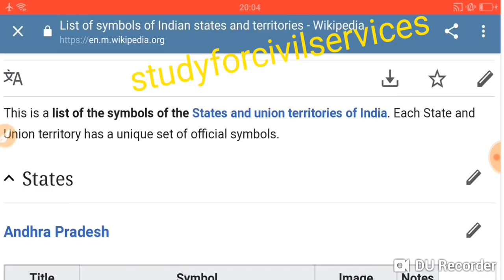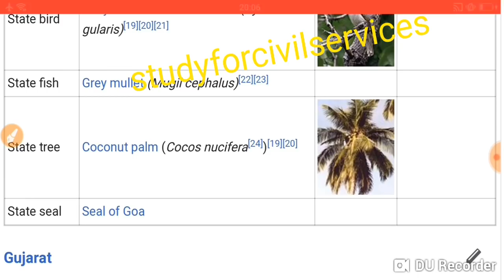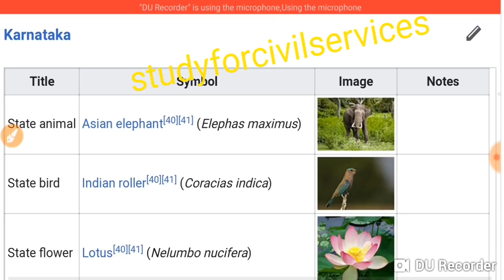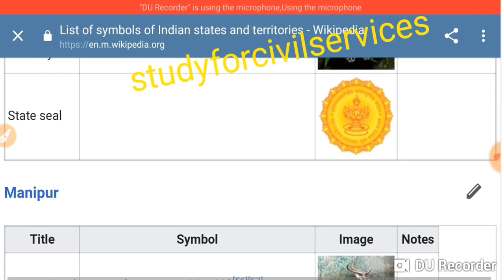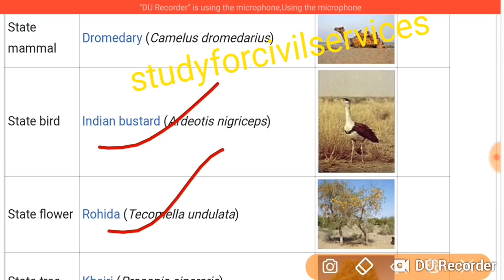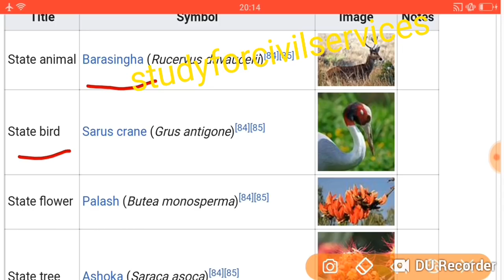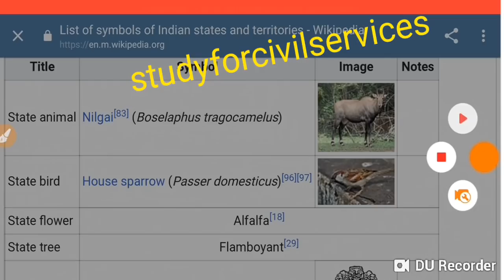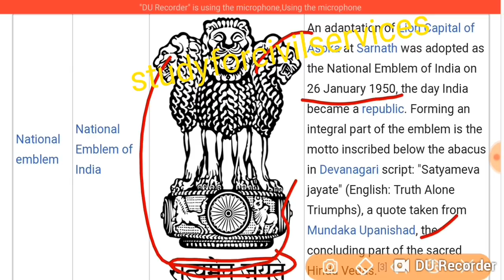TOP GK जो जरूर आएगी List of All symbols of Indian states territories pcs preparation ias ssc gs gs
State Symbols of India
sabhi rajyon ke prateek
most important top best gk general knowledge for all state pcs competitive exams like uppsc cgpsc upsssc bpsc jpsc tpsc mppsc mpsc hcs hpsc opsc ppsc kas tnpsc and all other state competitive government exams
India is a biodiverse country and contains various kinds of species. The list below shows the India’s States Symbols viz. animals, birds, trees, flowers and butterflies etc.:

S.No.

States

Animal

Bird

Tree

Flower

Butterfly

1.

Andhra Pradesh

Blackbuck

Indian Roller

Neem

Water lily

2.

Arunachal Pradesh

Mithun

Great Hornbill

Hollong

Foxtail Orchid

3.

Assam

Indian One-horned Rhino

White-winged Wood Duck

Hollong

Foxtail Orchids

4.

Bihar

Gaur

Indian Roller

Peepal

Kachnar

5.

Chhattisgarh

Wild Buffalo

Hill Myna

Sal

Indian Laurel

6.

Delhi

Nilgai

House sparrow

Gulmohar

Alfalafa

7.

Goa

Gaur

Black Crested Bulbul

Matti

Plumeria Rubra

8.

Gujarat

Asiatic Lion

Greater Flamingo

Banyan

Marigold (Galgota)

9.

Haryana

Blackbuck

Black Francolin

Peepal

Lotus

10.

Himachal Pradesh

Snow Leopard

Western Tragopan

Deodar

Rhododendron

11.

Jammu & Kashmir

Hangul

Black necked Crane

Chinar

Rhododendron

12.

Jharkhand

Elephant

koel

Sal

Palash/Parrot Tree

13.

Karnataka

Elephant

Indian Roller

Sandal wood

Lotus

Southern Birdwing

14.

Kerala

Elephant

Great Hornbill

Coconut

Kanikonna/Golden Shower Tree

15.

Madhya Pradesh

Swamp Deer

Paradise Fly catcher

Banyan

Palash/Parrot Tree

16.

Maharashtra

Giant Squirrel

Green Imperial Pigeon

Mango

Jarul

Blue Mormon

17.

Manipur

Sangai

Mrs. Hume's Pheasant

Toon

Siroi Lily

18.

Meghalaya

Clouded Leopard

Hill Myna

Gamari

Lady Slipper Orchid

19.

Mizoram

Hillock Gibbon

Mrs. Hume's Pheasant

Iron Wood

Red Vanda

20.

Nagaland

Mithun

Blyth's Tragopan

Alder

Rhododendron

21.

Orissa

Elephant

Peacock

Banyan

Ashoka

22.

Punjab

Blackbuck

Northern Goshawk

Sheesham

Gladious

23.

Rajasthan

Chinkara

Indian Bustard

Khejri

Rohira

24.

Sikkim

Red Panda

Blood Pheasant

Rhododendron

Noble Orchid

25.

Tamil Nadu

NilgiriTahr

Emerald Dove

Palmyra Palm

Kandhal

26.

Telangana

Spotted Deer (Jinka)

Indian Roller (Paalapitta)

Shami (Jammi chettu)

Tanner’s Cassia

27.

Tripura

Phayre'sLangur

Green Imperial Pigeon

Agar

Nageshwar

28.

Uttarakhand

Musk Deer

Himalayan Monal

Burans

Brahm Kamal

Common Peacock

29.

Uttar Pradesh

Swamp Deer

Sarus Crane

Ashok

Brahm Kamal

30.

West Bengal

Fishing cat

White-throated King Fisher

Devil’s Tree

Shephali

S.No.

 Union Territories

Animal

Bird

Tree

Flower

Butterfly

31.

Dugong

Andaman Wood Pigeon

Andaman Padauk

Pyinma
Tree (Lagerstroemia hypoleuca)

32.

Chandigarh

Indian grey Mongoose

Indian grey Hornbill

Mango

Dhak

33.

Dadar& Nagar Haveli

34.

Daman & Diu

35.

Lakshwadeep

Butterfly Fish

Sooty Tern

Bread Fruit

Neelakurinji

36.

Puducherry

 Squirrel

Asian Koel

Bael Fruit Tree

Cannon ball flower (Nagalinga flower)